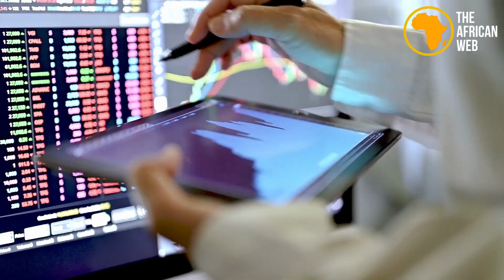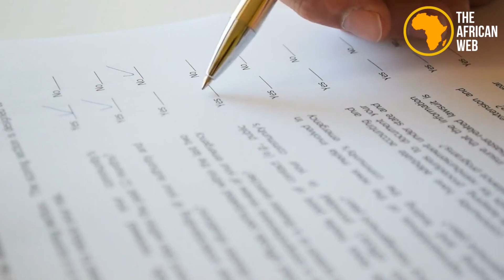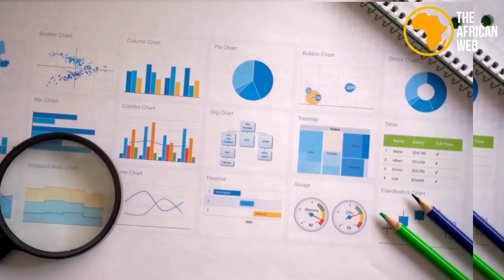Angry President RUTO Shuts Down MACRON And Lecture Him On How The West Is Mistreating Africa